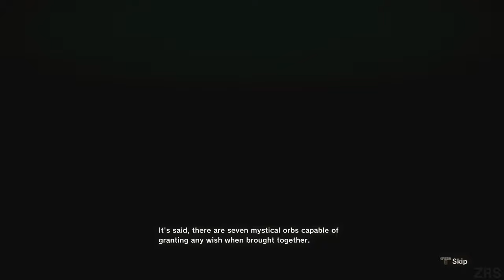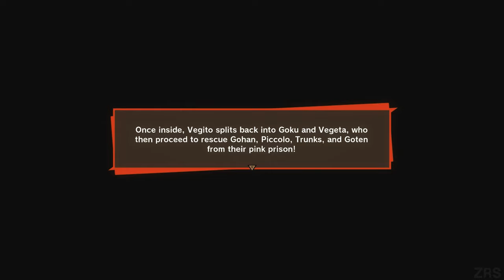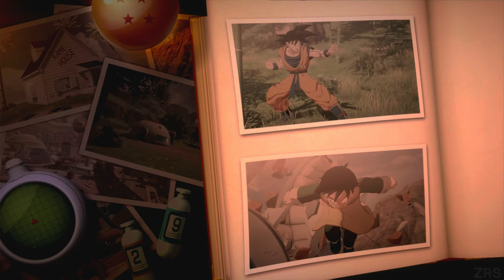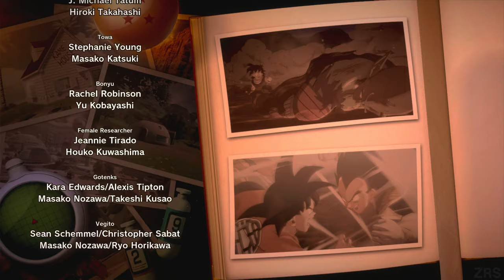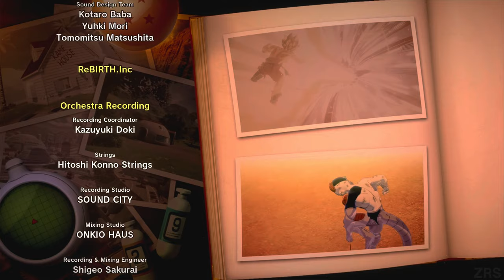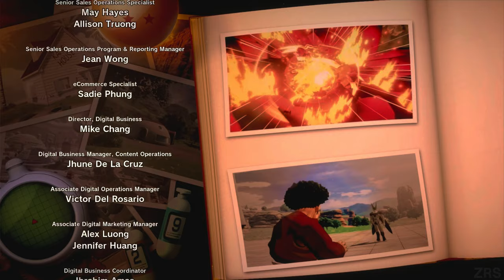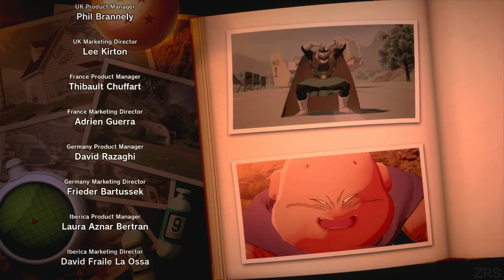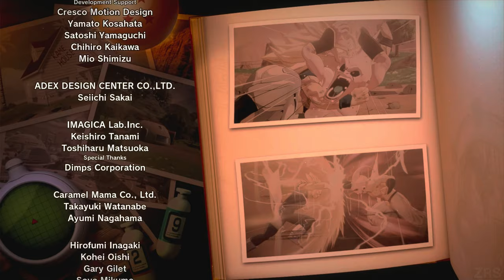DRAGON BALL Z KAKAROT Walkthrough Part 1 Gameplay FULL GAME ENDING [60FPS HDR PS5] - No Commentary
Dragon Ball Z Kakarot Walkthrough Part 1 and until the last part will include the full Dragon Ball Z Kakarot gameplay played on PS5. This Dragon Ball Z Kakarot gameplay is recorded in 60FPS HDR on PS5 and will include the full game, all endings and all boss fights for the Dragon Ball Z game and story.

Dragon Ball Z: Kakarot (ドラゴンボールZ カカロット, Doragon Bōru Zetto Kakarotto) is an open world action role playing game developed by CyberConnect2 and published by Bandai Namco Entertainment, based on the Dragon Ball franchise. It was released for PlayStation 4, Xbox One and Windows in January 2020, for Nintendo Switch in September 2021, and for Stadia in October 2021. Versions for PlayStation 5 and Xbox Series X/S are set to release in 2023. The game follows the main protagonist Goku and the Z-Fighters throughout the events of the Dragon Ball Z anime, including anime-original storylines and moments.

All videos are fully created and edited by me. Educational and fun walkthroughs of new and old games!  ZRS helps gamers all over the world who get stuck in their games and need a guide to help them finish a game. I spend hours every day recording and editing my videos so my audience can enjoy my videos and also get help in the games that I am covering on my channel.